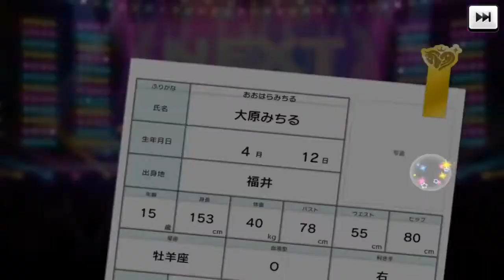【デレステ】無料10連を良い形で終えたP【ガシャ】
中山くんがスタメンで出場しました。
ちょっとホロ苦デビューとはなりましたが言っても1試合です
良い時もあれば悪い時もあるだろうからね

正直言ってしまうと中山くんのエラーのところは目を切ってて見てなかったんですけどね。ハハッ
ラブライブコラボがロッテvsSBでありました。
とんでも試合になってましたけどね